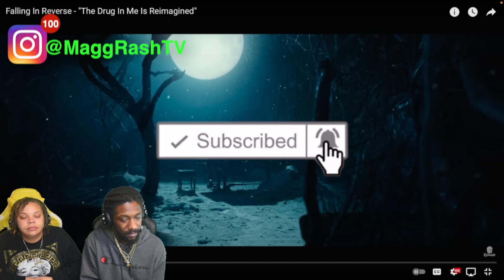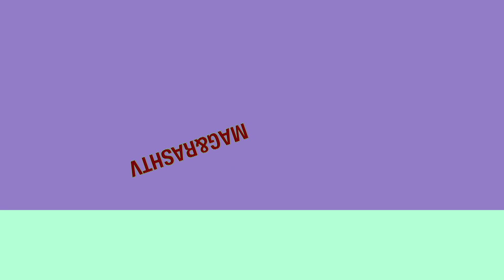FIRST TIME HEARING Falling In Reverse - "The Drug In Me Is Reimagined" REACTION